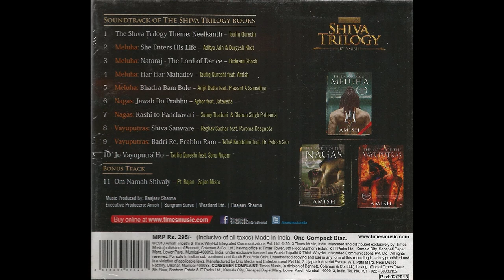Vayuputras: Badri Re, Prabhu Ram- Dr. Palash Sen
Song: Badri Re, Prabhu Ram
Singers: Dr Palash Sen
Lyrics: Tatva Kundalini, Amish, Dr Palash Sen, Rajeev Sharma
Album: Vayuputras
Company: Times Music
Year: 2013

This is my effort to revive the old cassettes, vinyl, and CDs. This CD was launched in 2013 after the success of the Shiva Trilogy. The original Copyrights are there with the company and Author Amish.